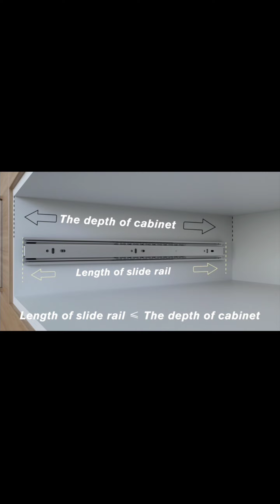Drawer Guide Slider Rail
Three-Section Guide  Drawer Roller Drawer Slider